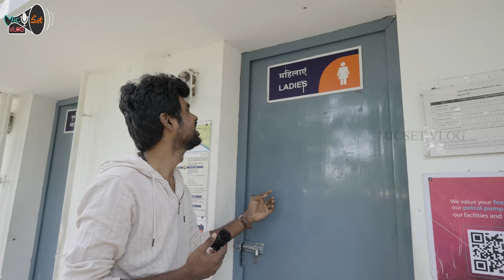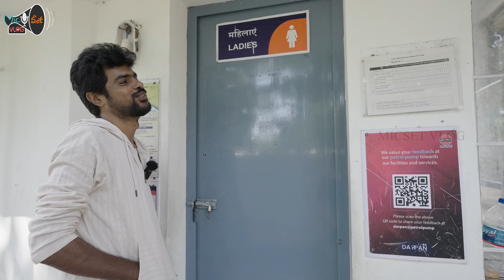Sivakasi Vlog Sothanaigal | Fun Overloaded | Micset Vlog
Get ready to experience Sivakasi like never before—with a dash of humor!